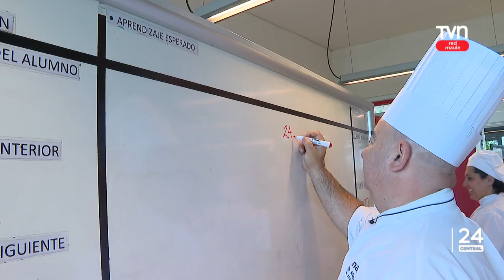Completo más grande del mundo se preparará en Talca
Esperan batir récord con 450 metros.